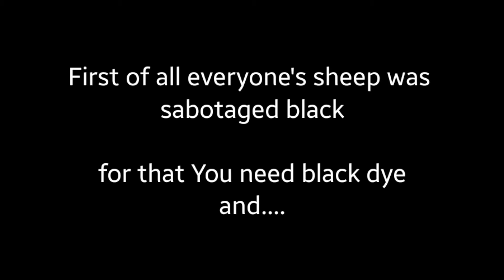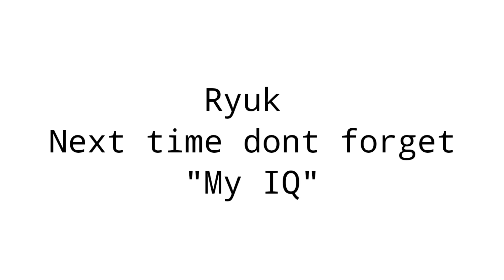Minevilla is cursed!!! | Time to become sherlock Holmes | Minevilla SMP |#4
Hello This Is RazorDarkGaming
Welcome back to Minevilla SMP
Today Was a hectic day!